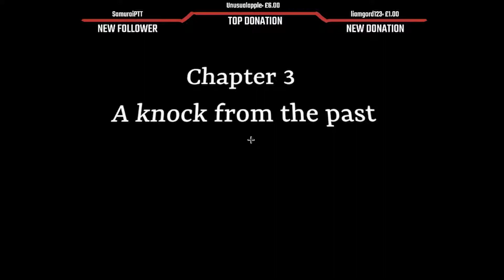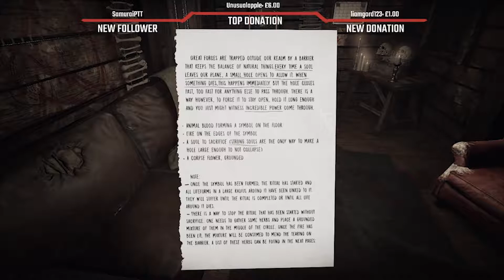Worst Detectives Ever?! Curious Cases Chapter 3 With TheHeatedGinge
You thought you'd seen the best detectives in TV shows, well now you have the best in the world...okay, we're bad!